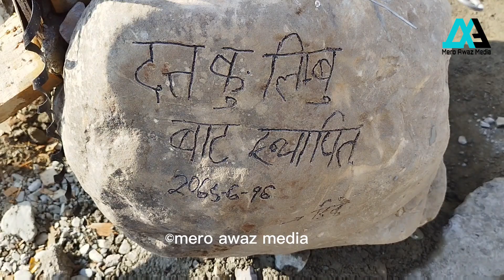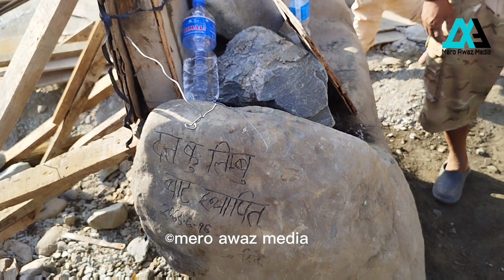दत्त लिम्बुले ढुंगाको सोफालाई कङ्रीट गरेर थ्याक्चै बसे| आफै धमाधम बेल्चा हादै